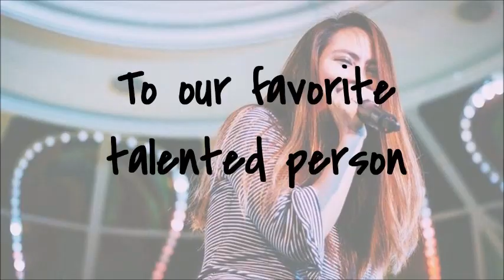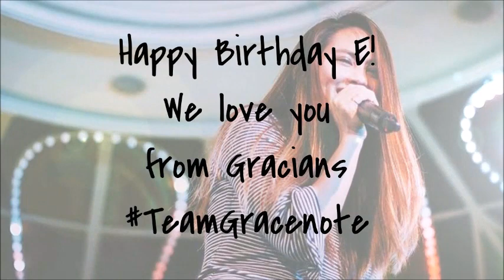Happy Birthday EUNICE JORGE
Gracians' birthday gift for E